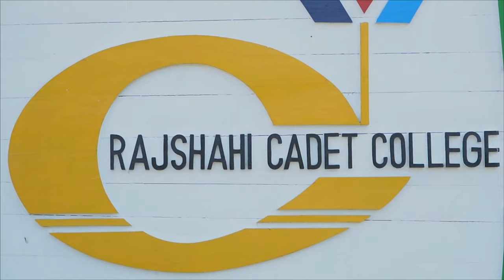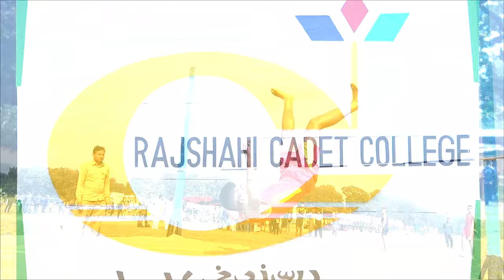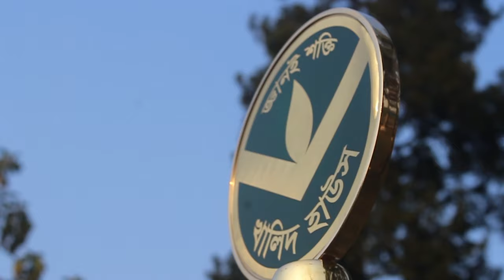RAJSHAHI CADET COLLEGE REUNION। 2020। ORCA। COLLECTED VDO।